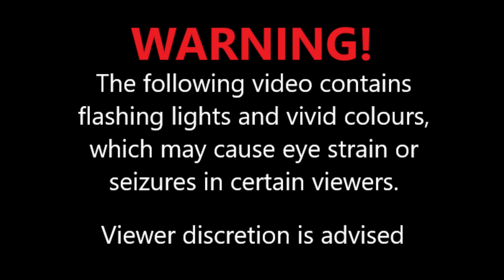|Beat Saber| Nathan Dawe & Bebe Rexha - Heart Still Beating (Expert)(FC)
Thanks to pikati985 for creating this map. It was fun to play and i recommend.

Artist/Song: Nathan Dawe & Bebe Rexha - Heart Still Beating
Difficulty: Expert

What I Use:
VR Headset: Meta Quest 3
Platfrom: PCVR - Meta Quest PC App
Recording Software: OBS
Camera: Speedal Stream Webcam HFR 60fps 1080p
Graphics Card: NVIDIA GeForce RTX 3050
Processor: AMD Ryzen 5 5500
RAM: 32gb